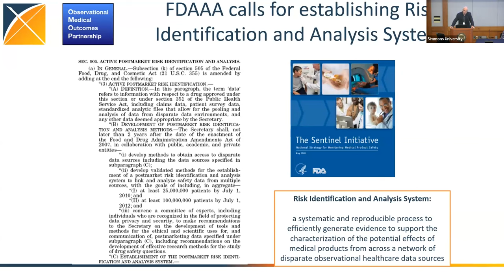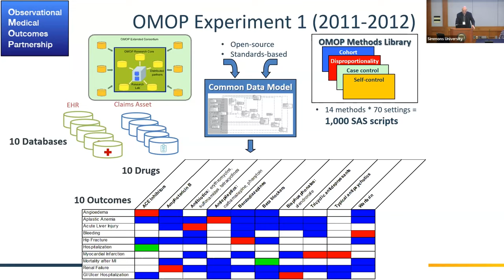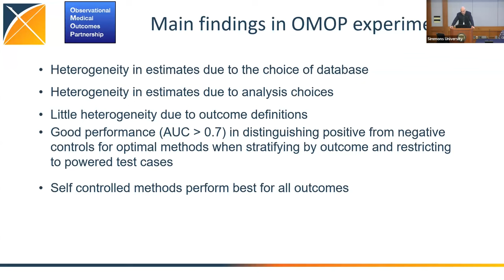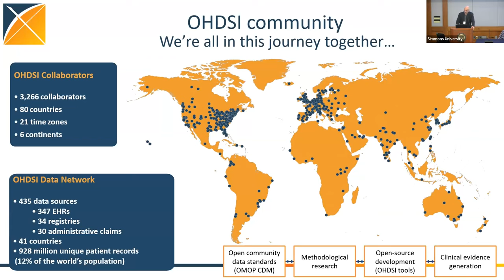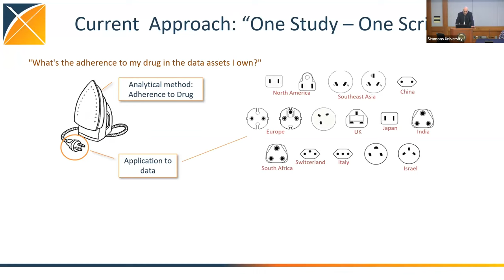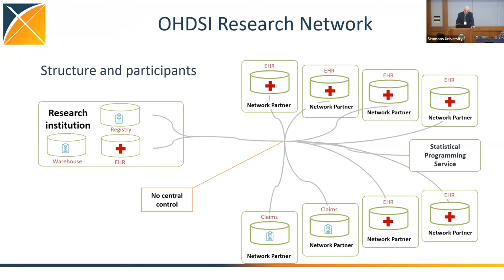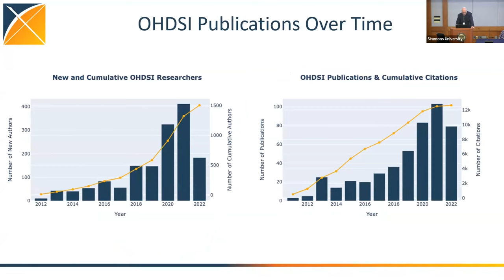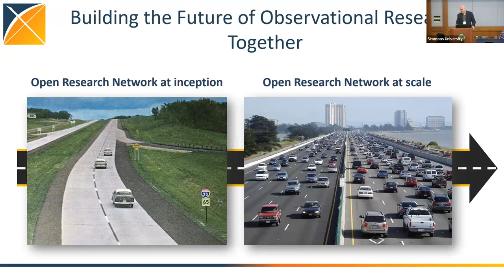2023 i2b2 Symposium Day 1 Data Model Interoperability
Christian Reich presents Impactful Observational Research at Scale - an intro to OHDSI.